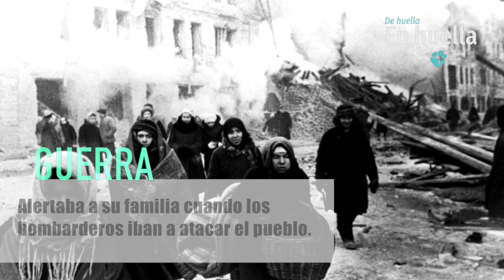EL GATO DE GUERRA VASKA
¿Solo los perros son tan leales? NO. Vaska fue una gatita que cazaba para salvar a sus humanos durante la guerra. Aquí algunos datos sobre este mishi de guerra.
¡¡¡De huella en huella el canal que todo amante de los animales debe ver!!!
adquiere este hermoso libro que narra las aventuras de Jack, un perrito que tras perderse trata de volver a casa con su niño y no rendirá hasta encontrarlo. Del escritor Alan Martinez